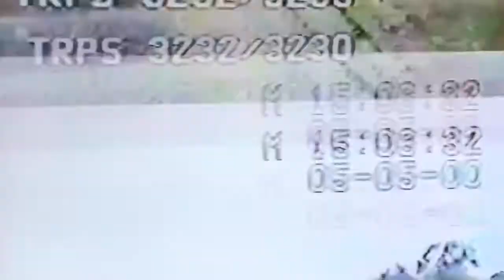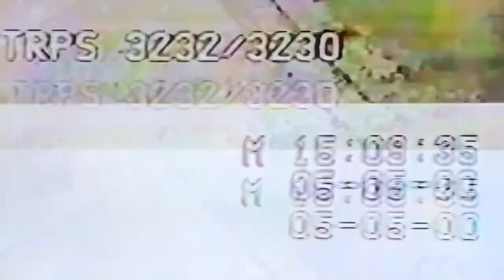Car Crashes Into Traffic Stop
Credit: Discovery Communications

Seguin, Texas, May 5, 2000